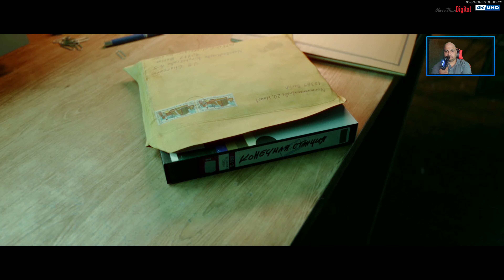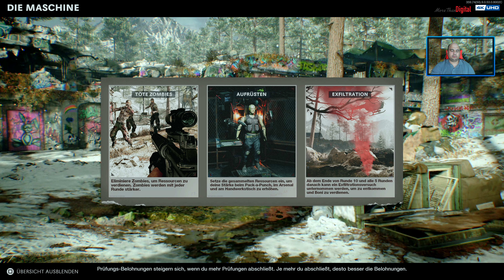call of duty cold war zombies Anfänger neu am Start